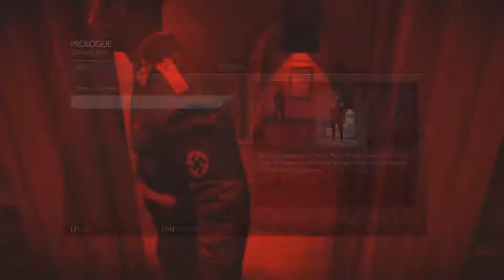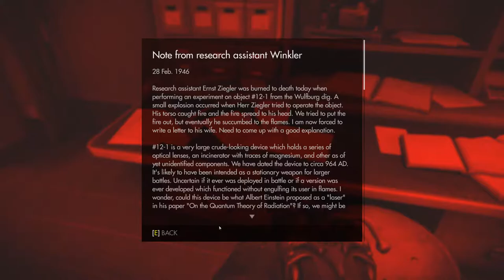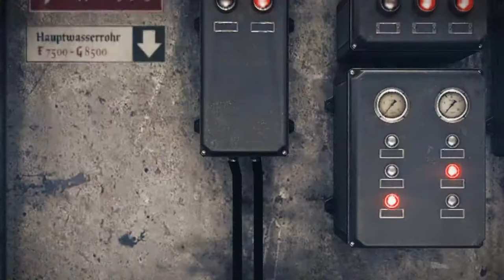Wolfenstien the old blood walkthrough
Wolfstien the old blood game walkthrough. Amazing story about Nazi.
Want your support guys , road to 100 k subscribers. Thank you..
Everyday live on YouTube&Facebook on HJ-Playz